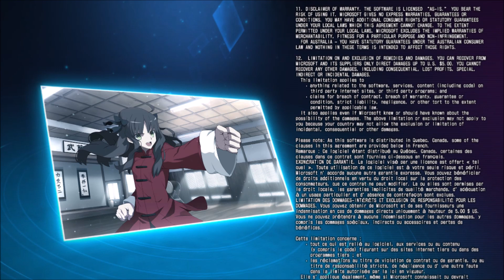Melty Blood Type Lumina Boss Rush Conversation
Melty Blood Type Lumina
Arima Miyako - Boss Rush - (Conversation)
(Stage 7 Win)

MBTL Arima Miyako story
MBTL Arima Miyako
MBTL Arima Miyako Conversation
Melty Blood Type Lumina Arima Miyako
Melty Blood Type Lumina Arima Miyako Conversation
Melty Blood Type Lumina Arima Miyako Story
MBTL Boss Rush
MBTL Boss Rush Mode
MBTL Boss Rush Conversation
Melty Blood Type Lumina Boss Rush
Neco-Arc
Neco Arcueid